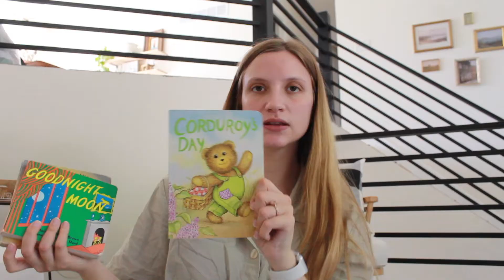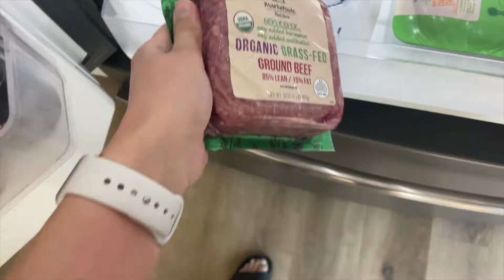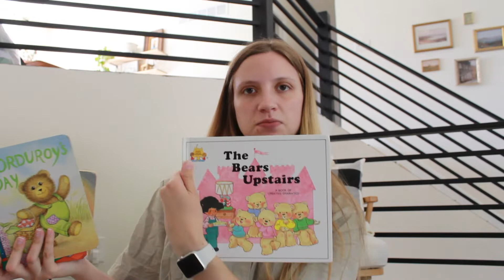thrift haul, clean w me, baby haul | a few days in my life | vlog | new mom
hi guys! Today I'm doing some house cleaning, grocery shopping, a small baby haul from a sweet little company called Addie Joy Company, a small thrift haul, and more! I hope you're having a great week so far!

Instagram: @mollyluttrell (I post day-to-day life on stories!) Let's be friends!